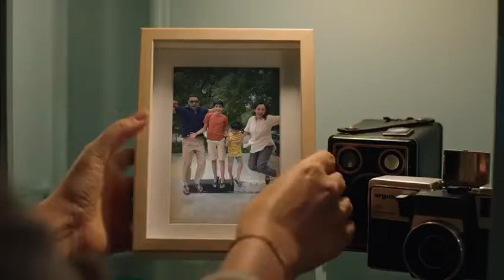IKEA Ad 5